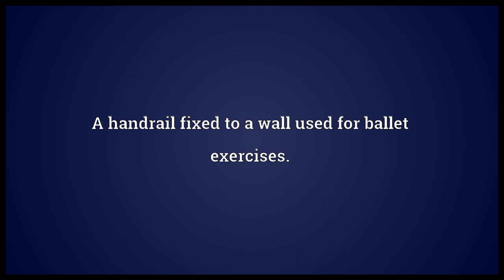Barre Meaning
Video shows what barre means. A handrail fixed to a wall used for ballet exercises..  barre pronunciation. How to pronounce, definition by Wiktionary dictionary. barre meaning. Powered by MaryTTS